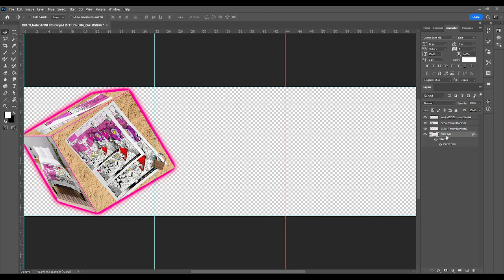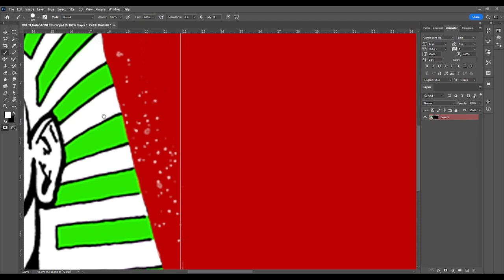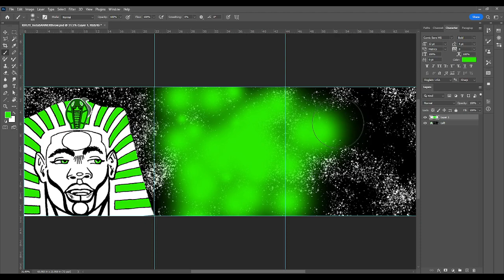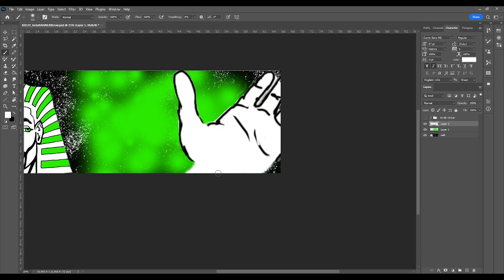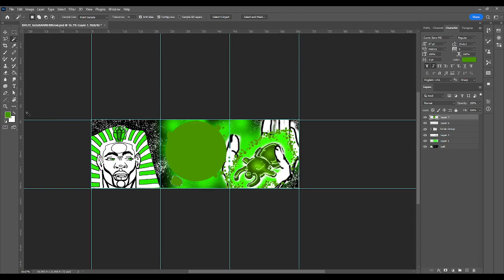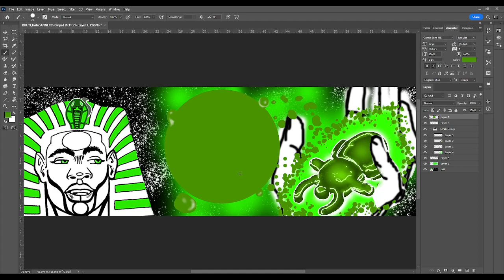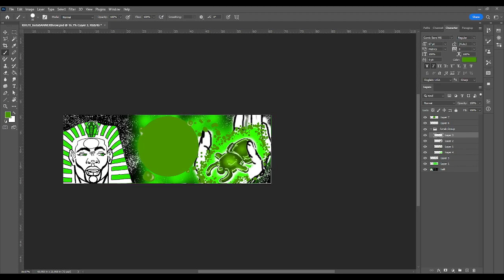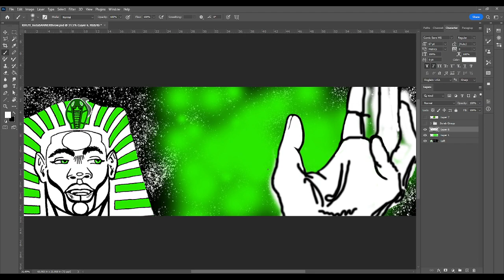GIZA MGANGA / CAPTAIN KHUNTI - Instagram Ad Constuction